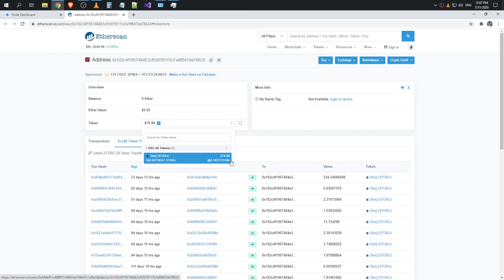Eighth month StorJ earnings (550 GB allocated)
Raw recording.